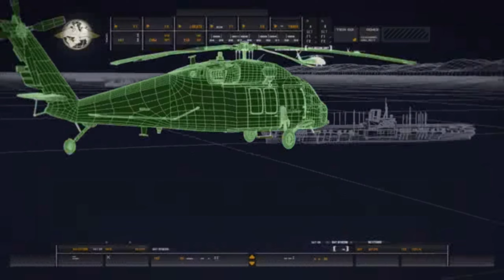Call of Duty 4 Modern Warfare | Gameplay Walkthrough part 3 | Red Chilli Gaming (PC 1440p 60FPS)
Step into the world of intense battlegrounds and adrenaline-pumping action with one of the most iconic first-person shooter games of all time. Join us as we explore the gripping singleplayer campaign, delve into the heart-pounding multiplayer mode, and analyze the strategic depth of this groundbreaking game.

Whether you're a seasoned veteran looking to reminisce on classic moments or a newcomer experiencing the thrill for the first time, our channel is your ultimate destination for everything Call of Duty 4: Modern Warfare. Get ready to answer the call of duty and immerse yourself in the unforgettable experience of Modern Warfare!